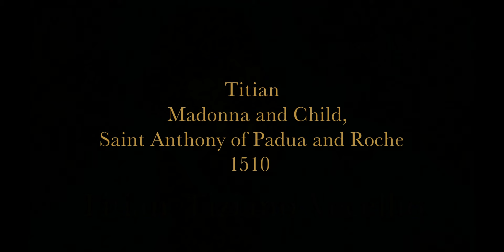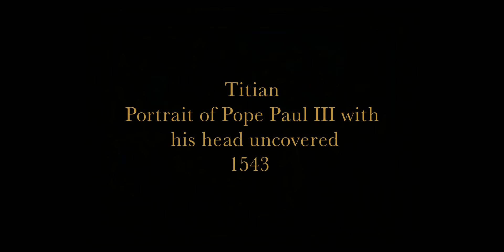Titian ( 1488 - 1590 ) - Masterpieces of painting 22 in 4K magnification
01. Titian - Madonna and Child, Saint Anthony of Padua and Roche - 1510
02. Tycjan - The Man in the Blue Dress - 1511
03. Titian - Allegory of Love - 1512
04. Tycjan - Gypsy Madonna - 1513
05. Tycjan - Young Woman During the Toilet - 1514
06. Titian - Flora - 1515
07. Tycjan - Heavenly Love and Earthly Love - 1516
08. Titian - Assunta - 1516
09. Titian - Feast of Venus - 1518
10. Titian - Bacchanalia - 1518-19
11. Titian - Bacchus and Ariadne - 1520-23
12. Titian - Venus Anadiomene - 1525
13. Titian - Madonna and Rabbit - 1530
14. Titian - Mars, Venus and Cupid - 1530
15. Titian - Mary Magdalene - 1531
16. Titian - Venus of Urbino - 1538
17. Titian - Presentation of Mary in the Temple - 1539
18. Tycjan - Portrait of the Young Englishman - 1540
19. Titian - Ecce Homo - 1543
20. Tycjan - Portrait of Pope Paul III with his head uncovered - 1543
21. Titian - Danae - 1546
22. Titian - Charles V after the Battle of Mühlberg - 1548
23. Titian - Titian's Punishment - 1549
24. Titian - Venus, Cupid and Organist - 1551
25. Titian - Saint Margaret and the Dragon - 1554
26. Titian - Venus and Adonis - 1554
27. Titian - Venus with the Mirror - 1555
28. Titian - Diana and Callisto - 1556
29. Titian - Diana and Acteon - 1556-59
30. Titian - The Entombment - 1559
31. Titian - Venus and Lute - 1560
32. Titian - Philip II - 1560
33. Titian - Allegory of Prudence - 1560
34. Titian - The Kidnapping of Europe - 1562
35. Titian - Venus blindfolds Cupid - 1565
36. Titian - Christ and the Good Thief - 1566
37. Titian - Diana and Callisto - 1566
38. Titian - Jacopo de Strada - 1568
39. Titian - Diana and Acteon - 1570
40. Titian - Tarquinius and Lucretia - 1571
41. Titian - The Crowning with Thorns - 1570
42. Titian - Spain rushes to aid religion - 1575
43. Titian - Marsyas - 1575
44. Tycjan - Pieta - 1577 - unfinished painting